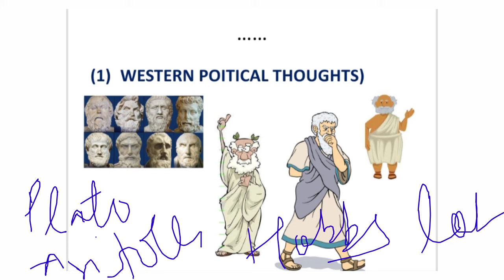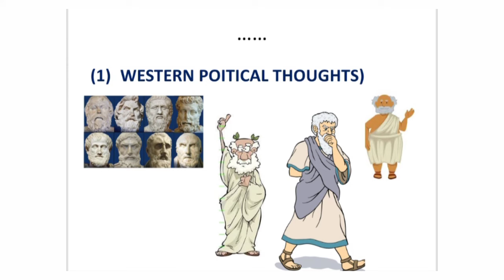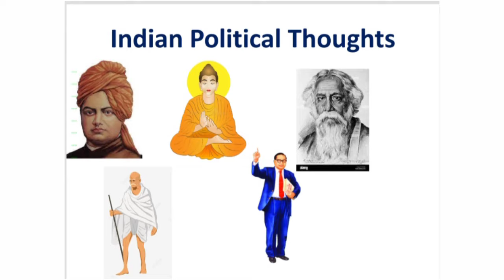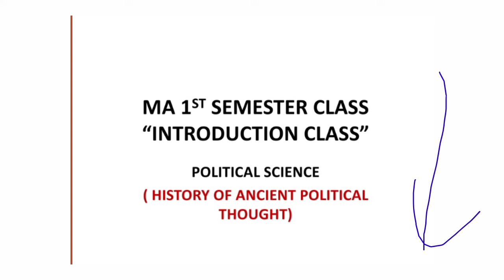MA1st Semester||Political Science||Class-1|INTRODUCTION|By Sonam Chauhan_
UGC NET, UP PGT, UP TGT, MA,BA All Entrance Exam Of Political science. Comparative politics. -International Relation,Western Thinker,Indian,Political Thinker,Political Theory,Indian Constitution USA ,FRANCE,Switzerland
BRITISH And All Country,Constitution Full Explanation .Best Writing Skill For Exam.
The video on my this channel had been put at 9 o 'clock to 10 AM and evening Time.but it was your request that you watch the video because you sat in this video lecture you should complete the Political Science Syllabus in your Graduation and Join those free Classes so you must subscribe to our channel.
Thanku.😊